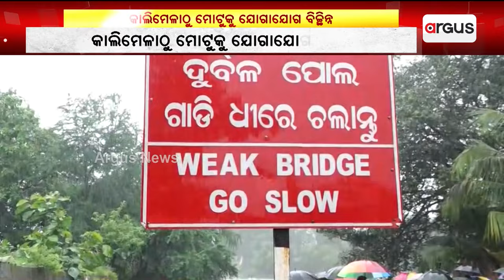ଲଘୁଚାପ ବର୍ଷା ଯୋଗୁଁ ମାଲକାନଗିରିରେ ସ୍ଥିତି ବେହାଲ୍ || Malkangiri Flood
ଲଘୁଚାପ ବର୍ଷା ଯୋଗୁଁ ମାଲକାନଗିରିରେ ସ୍ଥିତି ବେହାଲ୍ । କାଲିମେଳାଠୁ ମୋଟୁକୁ ସଂଯୋଗ କରୁଥିବା ୩୨୬ ନଂ ଏନଏଚର କାଙ୍ଗୁରୁକୋଣ୍ଡା ଓ ଏମ୍.ଭି ୯୬ ପୋଲ ଉପରେ ବନ୍ୟାଜଳ ପ୍ରବାହିତ ହେଉଛି । ପୋଲ ଉପରେ ୩ରୁ ୪ ଫୁଟ ଜଳ ପ୍ରବାହ ଦ୍ବାରା ଯାତାୟାତ ଠପ ହୋଇଯାଇଛି ।